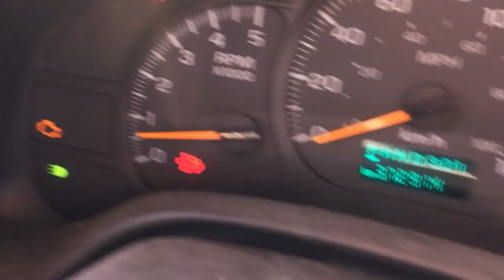2008 C5500 Duramax 6.6L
S/N: 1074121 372,914km Good running LMM Duramax. Very little blow by, no rad bubble, 137.5 kpa oil pressure warm at idle, check engine light and DPF light showing on dash probably related to each other, sounds really good, clean engine no leaks visible, some black exhaust smoke when throttled up.